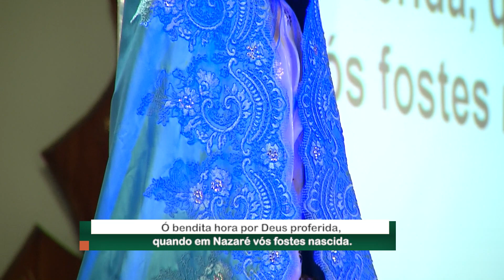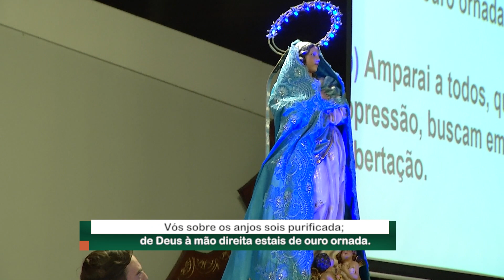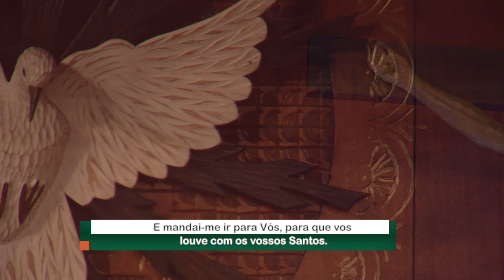Novena Imaculada Conceição com Padre Kleina | 19/05/21